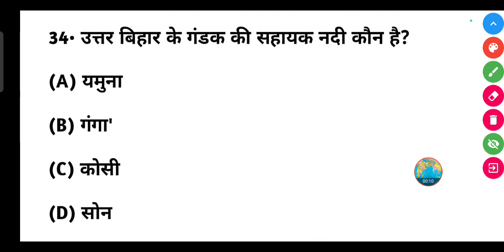उत्तर बिहार के गंडक की सहायक नदी कौन है?